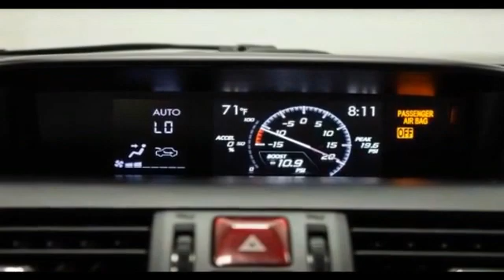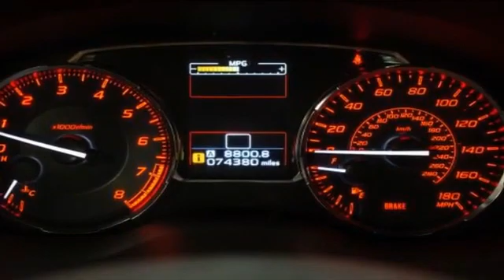2015 Subaru WRX Clinton Township, Mount Clemens, Sterling Heights, Eastpointe, Saint Clair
2015 Subaru WRX  JF1VA1A69F9833592 Video